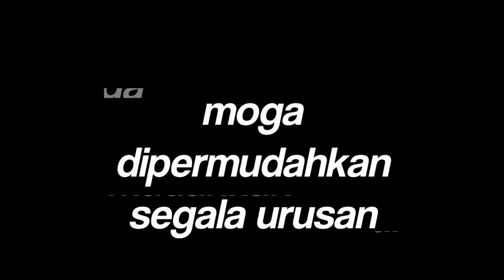TULAR Kejadian di Masjid Ibnu Sina KL, Pihak Masjid Dedah Punca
Masjid Ibnu Sina Titiwangsa Kuala Lumpur | Tonton video sehingga habis untuk berita penuh. Moga dipermudahkan segala urusan. Apa komen anda?

How did we create this original video?
► Original Commentary/Narration/Voice Over by us (Harian Semasa).

What makes this video unique?
Apart from sharing the news, I create my own scripts and narration to add some value to the video.